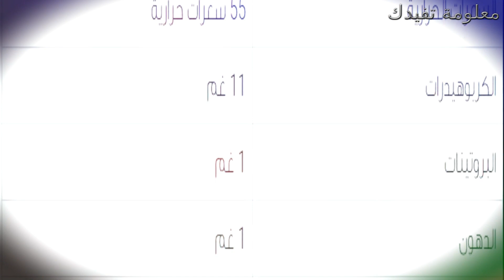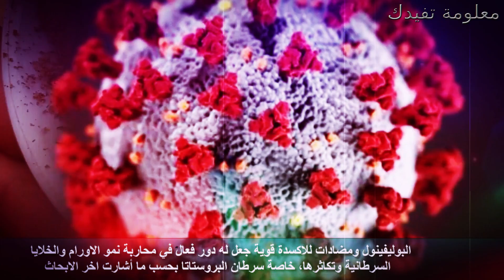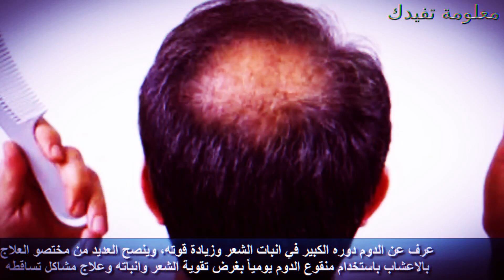فوائد الدوم الصحية والامراض التى يقى منها ويعالجها الدوم صيدلية فى حبة دوم ؟؟